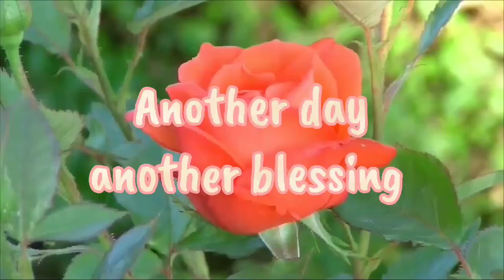OMG!!! It's spectacular!!!